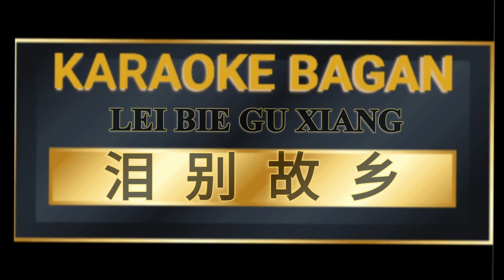LEI BIE GU XIANG [[ 泪别故乡 ]] KARAOKE NO VOKAL